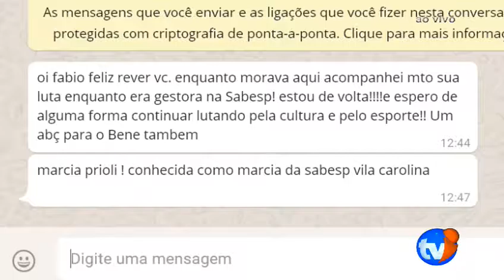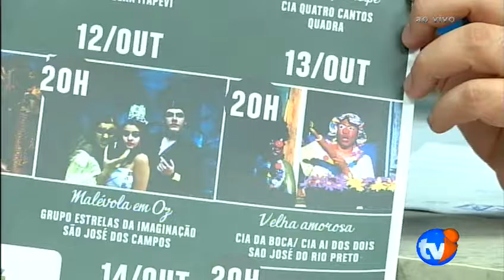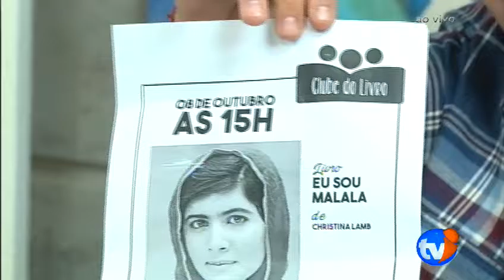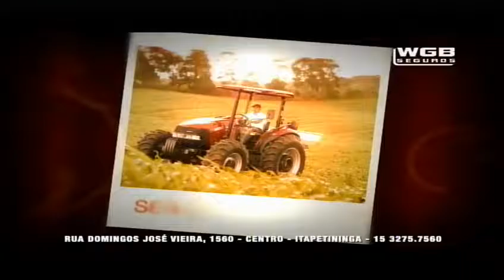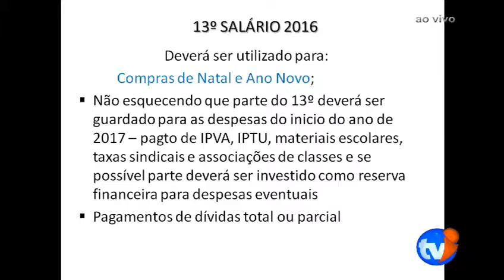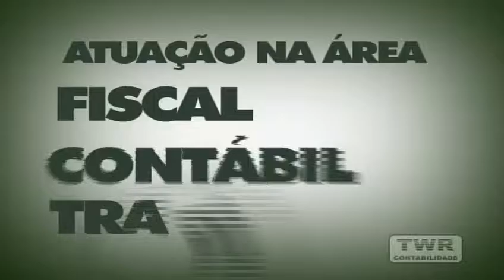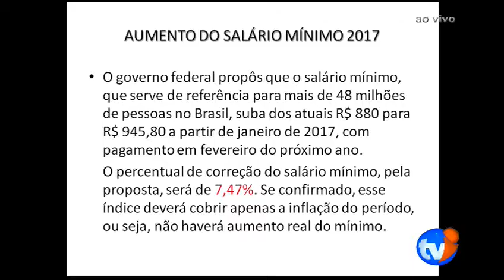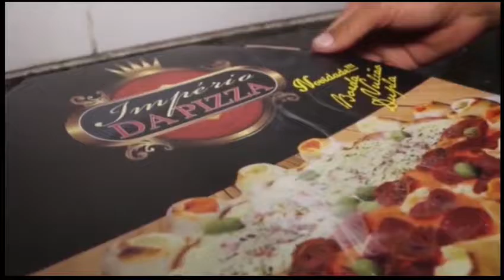TELESCOPIO 06/10/2016 BENE LUIS - FABIO JURERA - WAGNER SOUZA (ECONOMISTA)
BENE LUIS - FABIO JURERA - WAGNER SOUZA